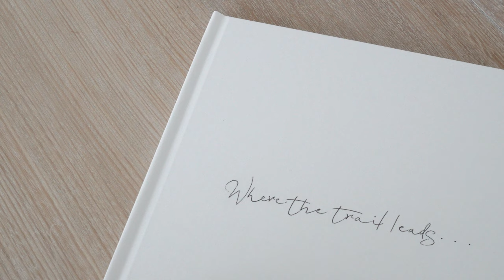家で過ごすゆるい日記🍲流木でキッチン棚のDIY、イタリアン焼きそば、かぼちゃのスープ/ Laid back diary at home.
夫婦2人と保護猫2匹、4に(ゃ)ん暮らし。北海道の田舎。
字幕オンでご視聴ください。

2 peopoe, 2 cats.
Hokkaido, Japan.
Please watch with subtitles ON.

Youtube機能の字幕を利用しております。
ご自身でフォント色や背景有無などを設定にて変更できます。

We use the YouTube subtitle function in this video.
You can change the font settings through the settings button.